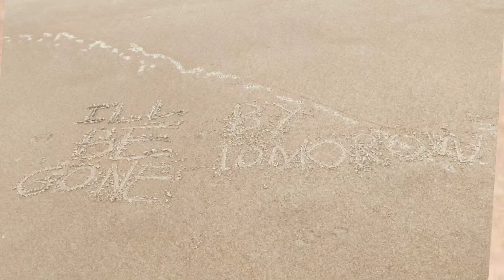Daytona beach- day 3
A short video with lots of pictures of the beach

warning ⚠️
swearing
vaping